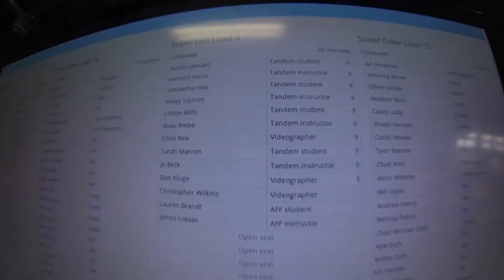1500 Sarah Manion Skydive at Chicagoland Skydiving Center 20150703 Jo Dan